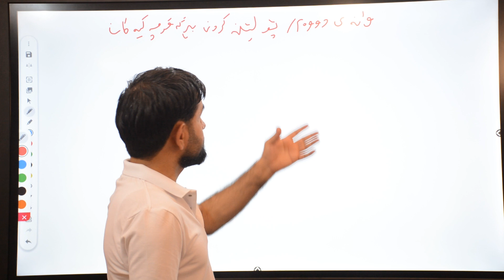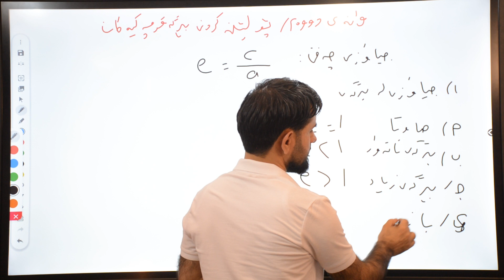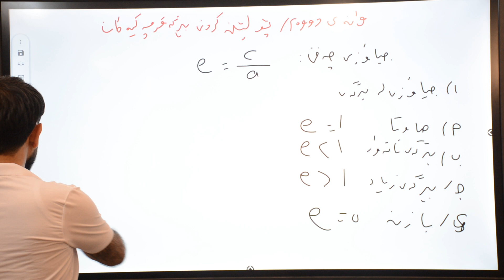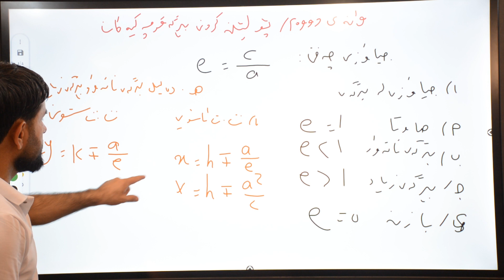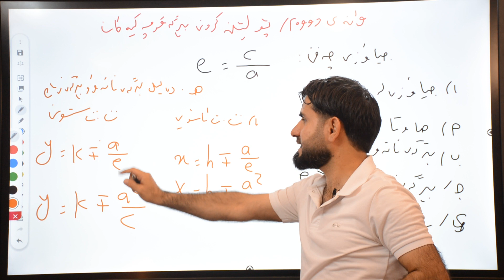بەشی شەشەم وانەی دووەم پۆلێنکردنی بڕگە قوچەکیەکان (1) Berkari poli 12y zansti